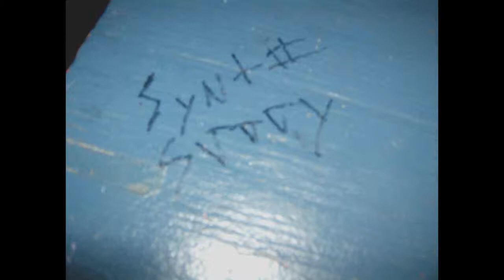Toro Y Moi , Detroit , The Magic Stick , 7/17/13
toro show